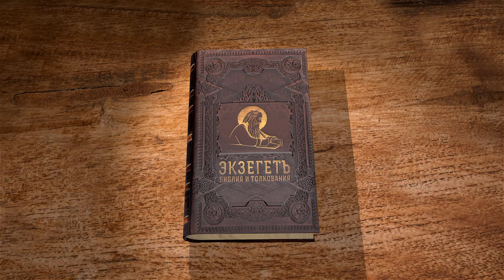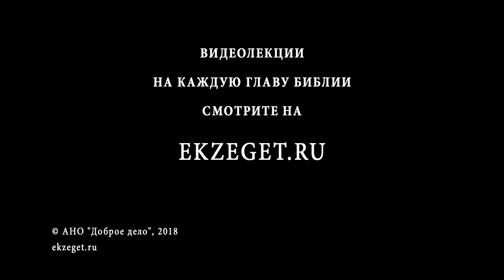4-я книга Царств. Глава 9. Протоиерей Олег Стеняев. Ветхий Завет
Ииуй, царь Израильский, помазание его на царство. Он убивает царей Иудейских. Читает и комментирует прот. Олег Стеняев.